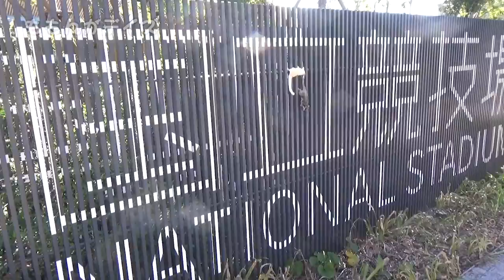もも散歩・国立競技場 - ももんがデイズ #069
フクロモモンガの女の子「小春」と「朱莉」。
二人のママ（飼い主）「小町」。
2匹と1人の日常の1部をお送りいたします。